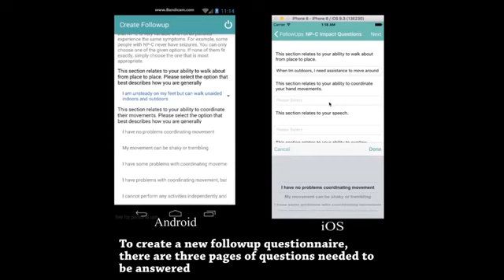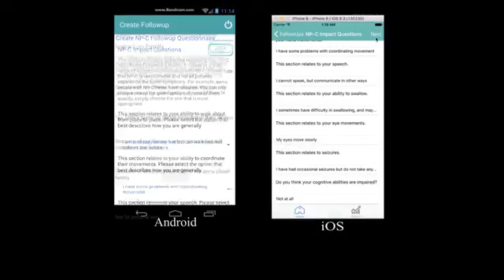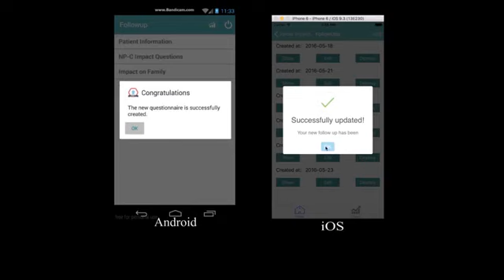Niemann-Pick Disease App - Xintong Li